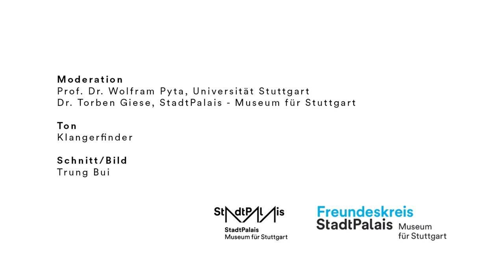Stuttgart. Podcast der Stadtgeschichte. // #3 Die Stuttgarter Republik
In Folge 2 hat Prof. Pyta die kühne These aufgestellt, dass die Weimarer Republik eigentlich „Stuttgarter Republik“ heißen müsste. Nun erläutert er im Gespräch mit Dr. Torben Giese wie er zu dieser Behauptung kommt. Wieso der freie Volksstaat Württemberg mit seiner Landeshauptstadt Stuttgart sogar als Musterländle der Demokratie in der Deutschen Republik bezeichnet werden könnte. Neben dem politischen Umfeld, das auch in dieser turbulenten Phase Konsens orientiert war, spielt die Wirtschaft ebenfalls eine wichtige Rolle für die Stabilität des freien Volksstaats Württemberg. Und wie war das eigentlich mit dem Fußball in den Zwanziger Jahren?
Ton: @Klangerfinder